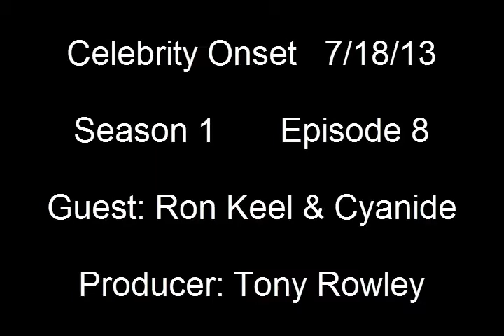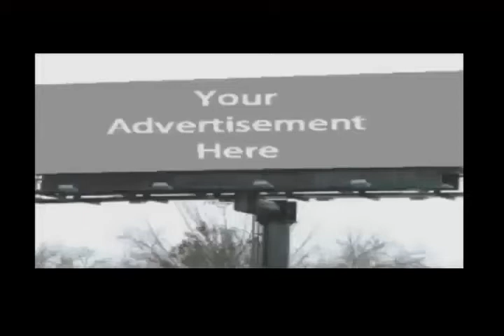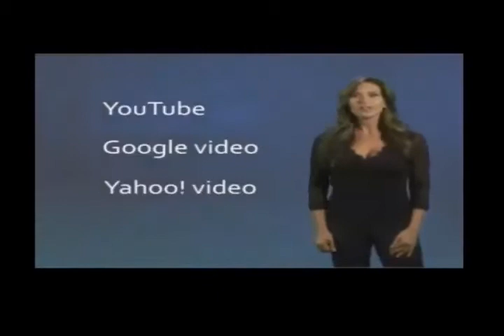Celebrity Onset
Celebrity Onset is a one hour show featuring a diverse mixture
of celebrity interviews, audience participation, and contests.
Celebrity Onset will extend outside the studio to cover red
carpet events, concerts, festivals, fund raisers, or any other
event where your favorite celebrity may be.